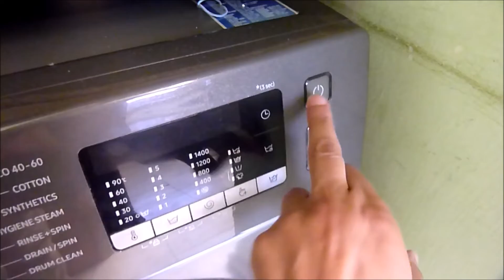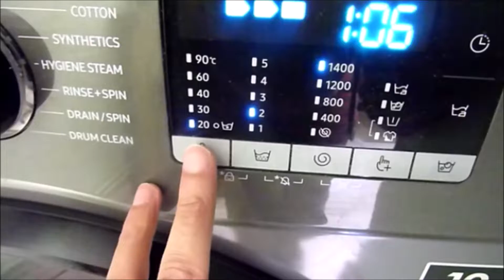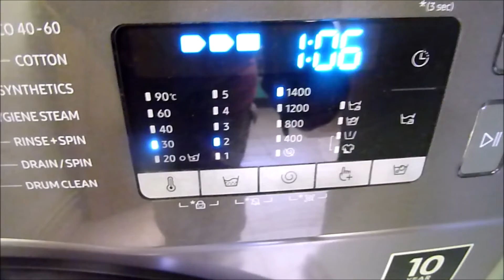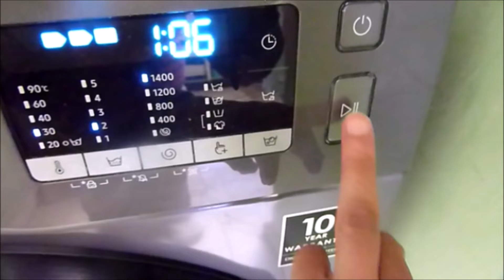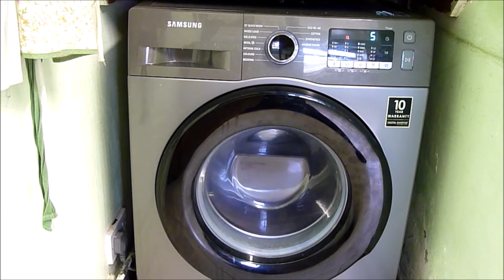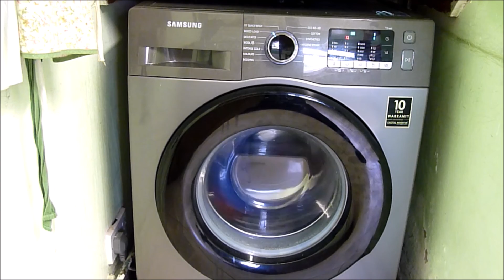SHOWING STUDENT HOW TO USE SAMSUNG ECO BUBBLE WASHING MACHINE